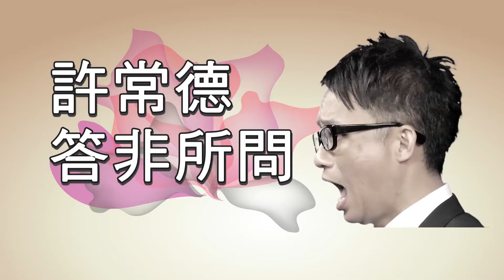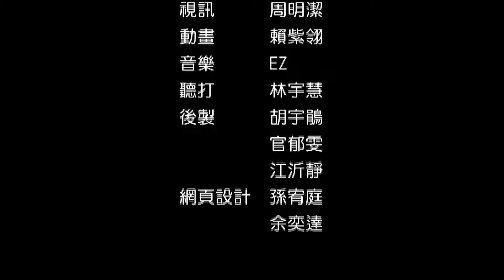拜蝦咪《阿德答非所問》Q26::何時你需要精神太好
來聊聊大家通常在什麼情境下會希望自己精神很好？長途開車？考試前需要熬夜？開很冗長但又重要的會議時？看想看的電影卻精神不濟？想要婚姻生活更美好？::拜蝦咪《阿德答非所問》 Q26::何時你需要精神太好？ 更多《許常德答非所問》請見